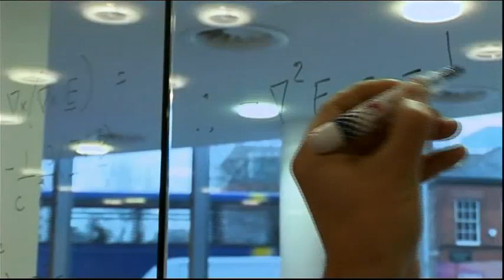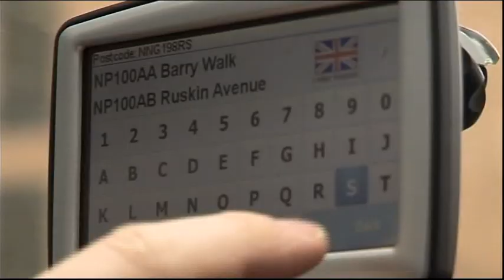BBC The One Show Time Travel Albert Einstein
BBC The One Show Time Travel Theory of relativity